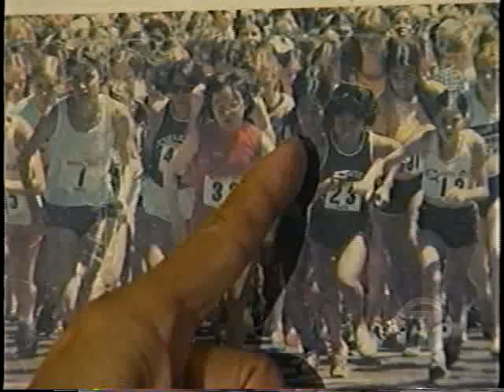WABC-TV News Toshi.mp4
Toshiko D'elia featured on WABC-NY Eyewitness News.